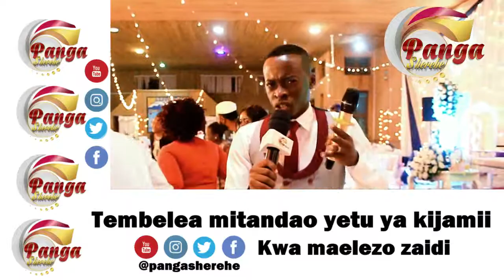Mc Mcholla Events and Wedding Planners